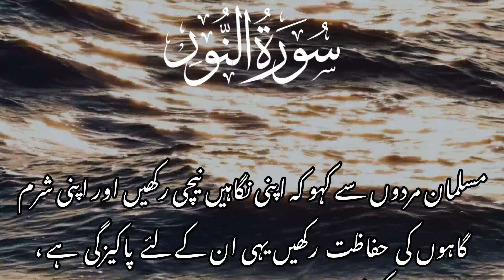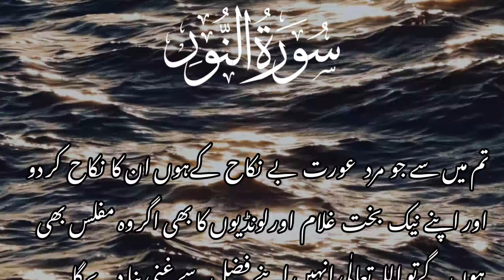Surah al-Noor with Urdu Translation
Discover the profound insights and miracles of Surah Al-Noor (Chapter of Light) in this enlightening video! We delve into Verses 1-20, providing a comprehensive Urdu translation that makes the beautiful teachings of the Quran accessible to everyone.

In this video, you will learn about the significance of these verses, their historical context, and the timeless lessons they impart. Surah Al-Noor emphasizes the importance of morality, social justice, and guidance for a harmonious society.

Join us as we explore the divine wisdom contained in these verses and reflect on their relevance in our daily lives. Whether you are a student of the Quran or simply curious about its messages, this video will enhance your
 understanding and appreciation of Islamic teachings.

Islam, the Quran, and the Five Pillars: Crash Course World History #13
Towards Eternity - اردو
Pul-E-Sirat ko Paar Karna! 7 Marhalay 7 Sawaal! - Towards Eternity
The Day Of Judgment || Qayamat Ka Din || قیامت کا دن || Maidan E Hashar || میدان حشر || INFOatADIL

Towards Eternity - اردو
Informations u0026 Entertainments Always
Great Miracles of Islam | The Kohistani